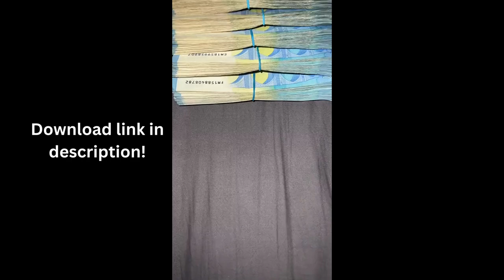FREE rich money clips for tiktok, millionaire lifestyle, rich lifestyle, luxury lifestyle,money clip